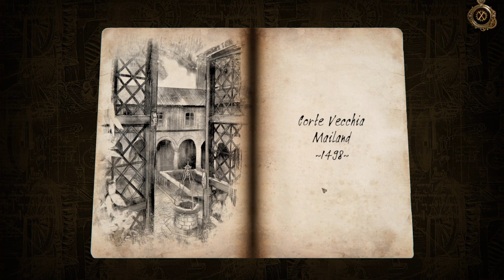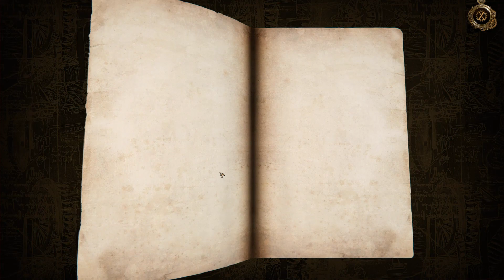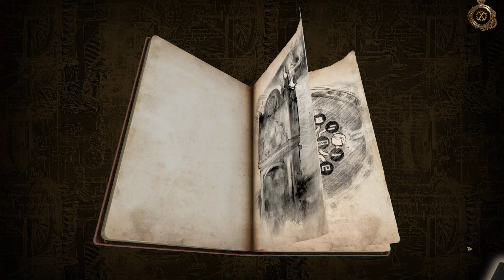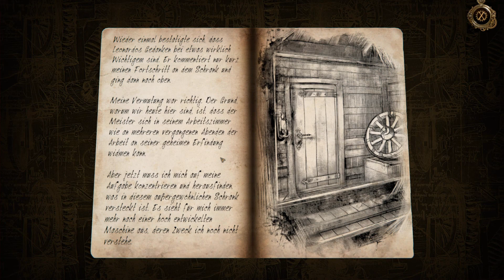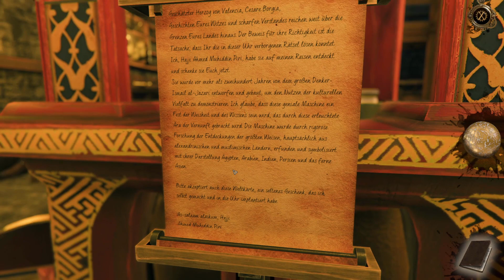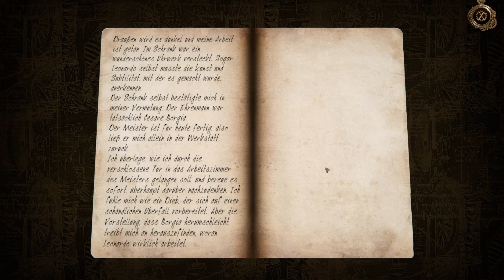The House of Da Vinci 2 deutsch Teil 5 - Eigenartiger Schrank Let's Play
Eigenartiger Schrank - The House of Da Vinci 2 deutsch - Ein Let's Play von Gwyrr Teil 5.

Cesare Borgia hat einen eigenartigen Schrank in die Werkstatt Leonardo Da Vinci in Corte Vecchia liefern lassen, angeblich das Geschenk eines Seefahrers. Da der Meister mit anderen wichtigen Arbeiten befasst ist, muss Giacomo sich der Sache annehmen und dne Schrank untersuchen. Der ist übersäht mit kleinen Rätselchen, versteckten Fächern und verborgenen Mechanismen, doch beharrlich bahnt sich Giacomo seinen Weg ins Innere des Apparats. Am Abend ist die Arbeit getan, Meister Leonardo entzückt doch ebenso schläfrig. Giacomo bleibt allein in der Werkstatt zurück - Ist das die Gelegenheit sich bei Borgia zu revanchieren?

Gwyrr-Orte besucht:
- Corte Vecchia

Gwyrr-Zeug gefunden (nur besonderes und neues):
- 1 gezacktes Band
- 1 eingeklappter Phönixkopf = Phönixkopf
- 1 Kopf mit Schraube = Kopf einer Figur
- 1 Mondschlüssel
- 1 Kugel
- 1 Phiole mit unbekannter Flüssigkeit
- 1 Knopf mit einem Dorn
- 1 rote Murmel
- 1 gelbe Murmel
- 1 grüne Murmel
- 1 Schraubenzieher
- 1 Sicherungsschraube
- 1 Teil eines Mechanismus
- 1 Sagittarius-Scheibe
- 1 Messinggriff
- 1 Holzpinsel
- 1 Teil einer Flöte
- 1 kleiner Schlüssel
- 1 tränenförmiger Stein
- 1 Hauptteil einer Flöte + Teil einer Flöte = Flöte
- 1 Schiene
- 1 Rad

Entwickler: Blue Brain Games

Wenn Dir The House of Da Vinci 2 gefällt, dann kaufe Dir das Spiel bitte im Original, damit Entwickler und Publisher für ihre Mühen belohnt werden!